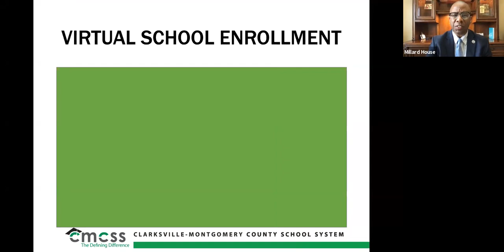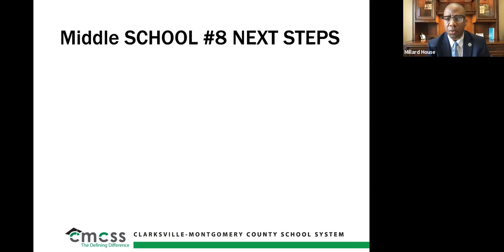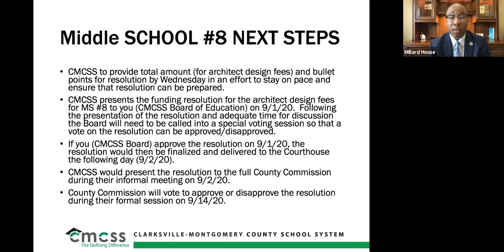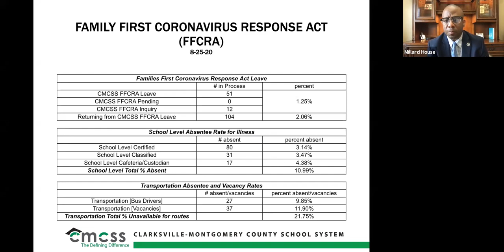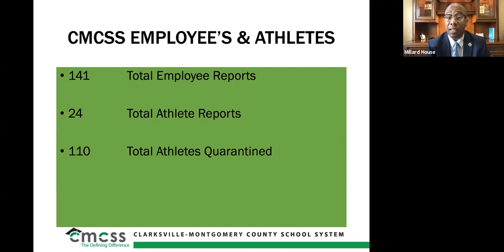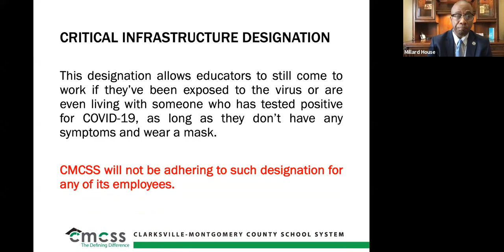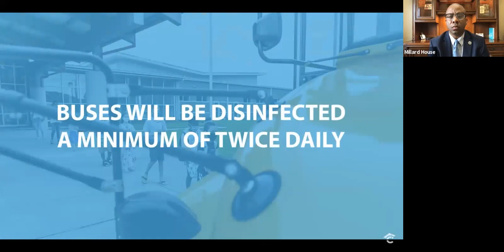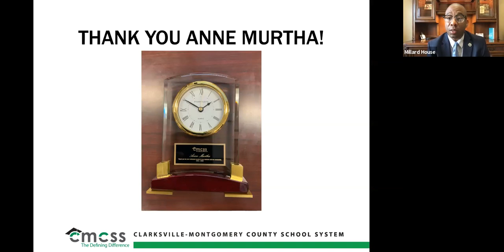CMCSS School Board Study Session 8-25